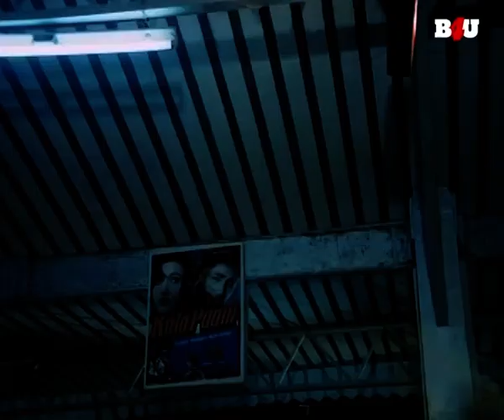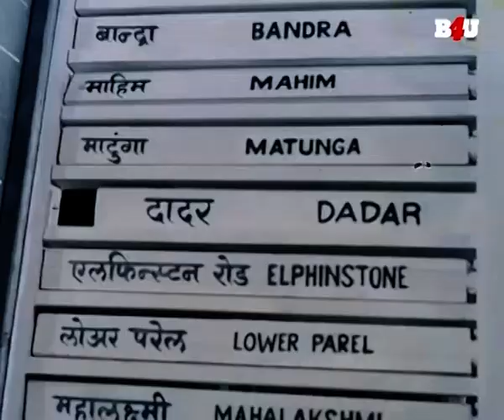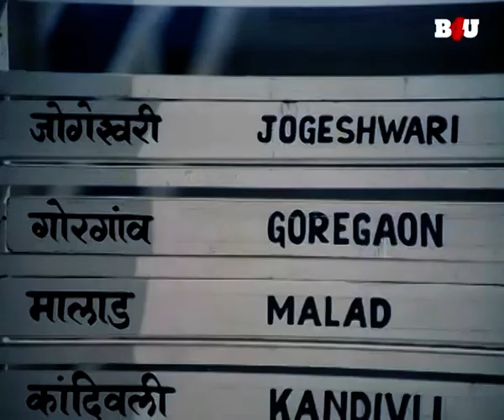मिथुन ने लगाई गुंडों की पिटाई | Movie Name : Hiraasat (1987) | Action Movie Scene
फिल्म का नाम: हीरासत (1987)
कलाकार: मिथुन चक्रवर्ती, शत्रुघ्न सिन्हा, हेमा मालिनी, अनीता राज
निदेशक: सुरेंद्र मोहन
निर्माता: सुनील शर्मा

Movie Name : Hiraasat (1987)
Cast : Mithun Chakraborty,Shatrughan Sinha,Hema Malini,Anita Raj
Director : Surendra Mohan
Producer : Sunil Sharma

एसीपी अशोक सक्सेना एक ईमानदार मध्यमवर्गीय पुलिस अधिकारी हैं जो अपनी पत्नी शोभा और कॉलेज जाने वाले भाई राजेश के साथ रहते हैं। हालाँकि, उसे नशीली दवाओं की तस्करी के मामले में फंसाया गया और गिरफ्तार कर लिया गया।

ACP Ashok Saxena is an honest middle-class police officer who lives with his wife, Shobha, and college-going brother, Rajesh. However, he is framed in a case of drug-trafficking and gets arrested.